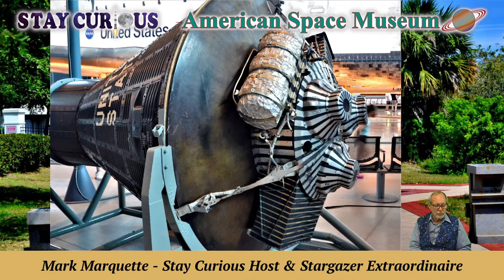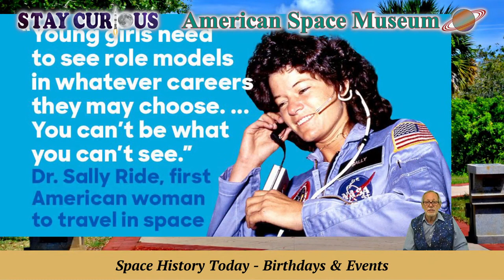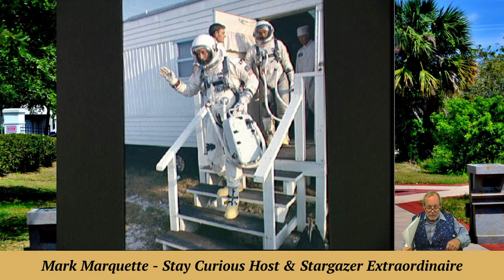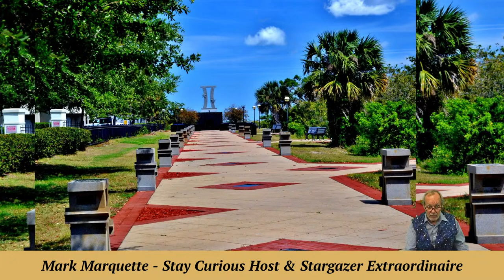Gemini space suit contract signed 60 years ago | Stay Curious 2023-06-13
Gemini spacesuits were contracted 60 years ago today with the David Clark Company, and their iconic images will last another six decades.

EXECUTIVE PRODUCER: Karan Conklin
HOST & PRODUCER: Mark Marquette
CO-PRODUCER and CAMERA: Marty Winkel